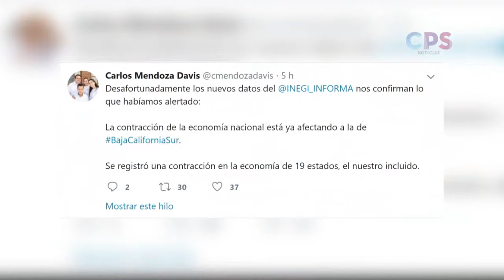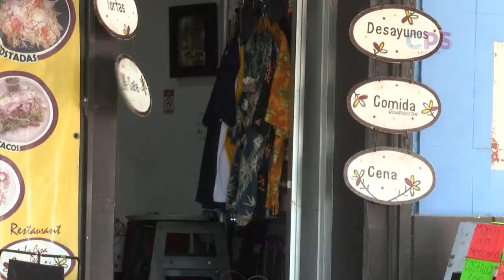Golpea a BCS contracción de la economía nacional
La Paz. – El estado de Baja California Sur registra un decrecimiento económico grave del -7.5 por ciento, durante el segundo trimestre de este año.
El gobernador Carlos Mendoza Davis afirmó que desafortunadamente la contracción de la economía nacional alcanzó a esta entidad, pero aseguró que “saldremos adelante”.